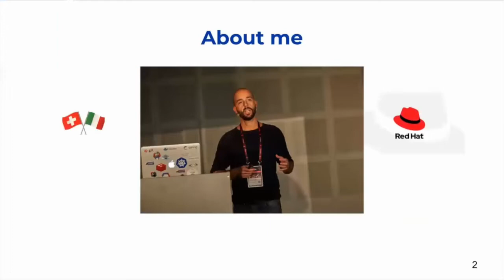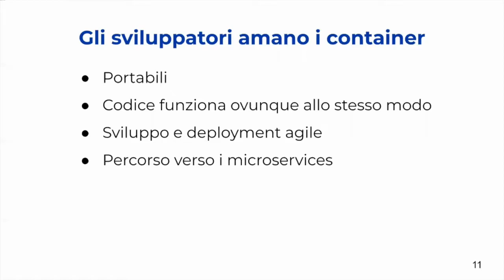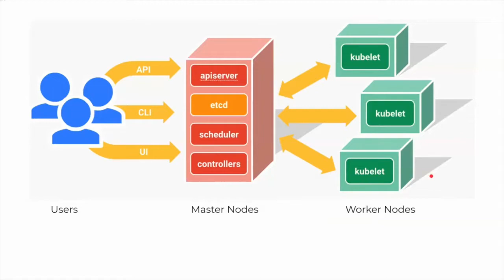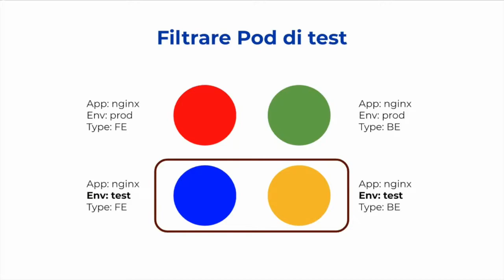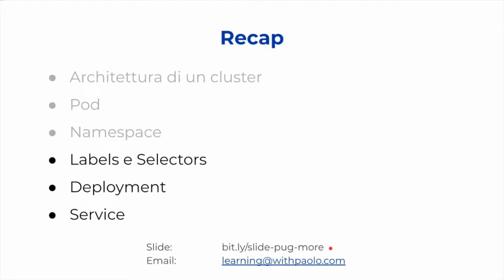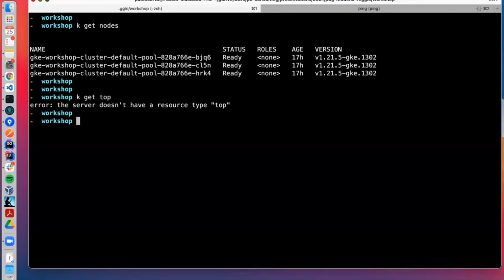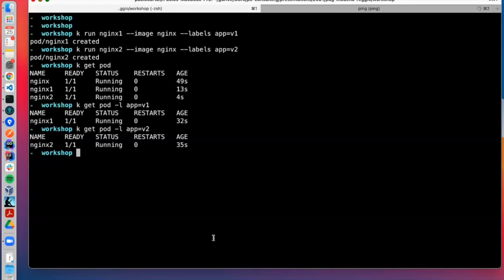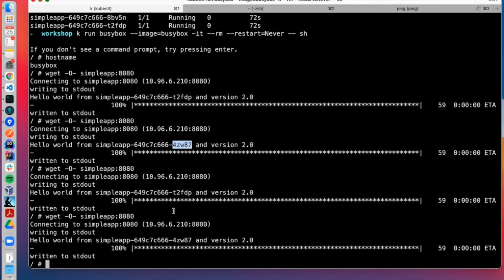PUG MoRe | Introduzione a Kubernetes con Paolo Carta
🔎 Kubernetes sta diventando lo standard per far girare e gestire diversi tipi di applicazioni.
È stato progettato originariamente per far girare applicazioni stateless, automatizzando diversi tasks lato operations. Oggigiorno viene utilizzato per far girare qualsiasi tipo di applicazione, tra cui workloads di tipo stateful.

Il suo enorme successo può essere attribuito alla possibilità di facilitare la costruzione di applicativi ad alta affidabilità, resilienti e scalabili. Un altro aspetto che ne ha determinato il successo è la capacità di renderli quasi indipendenti dall’infrastruttura sottostante, che può essere un datacenter on-premise o un cloud provider, con un modello facile da estendere.

🎤 Questo talk ha lo scopo di introdurre ai partecipanti le basi di Kubernetes per poter sviluppare e rilasciare diversi applicativi.

🧑🏻‍💻 Paolo Carta
Nato e cresciuto nella magnifica Sardegna, si è spostato a Zurigo in Svizzera per completare gli studi IT al Politecnico federale. Dopo il lavoro di ricerca su delay tolerant networks con dispositivi Android per il salvataggio di persone nelle montagne si è concentrato sullo sviluppo backend basato su JVM e architetture scalabili e resilienti sul Cloud.
È un Kubernetes Application Developer certificato e al momento ha intrapreso la carriera da freelance dopo l'importante esperienza in Red Hat.